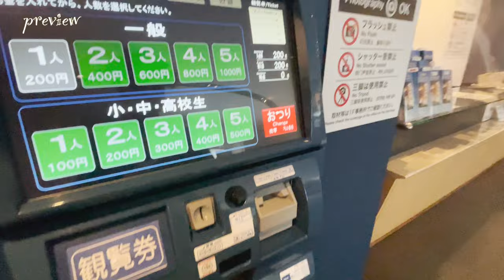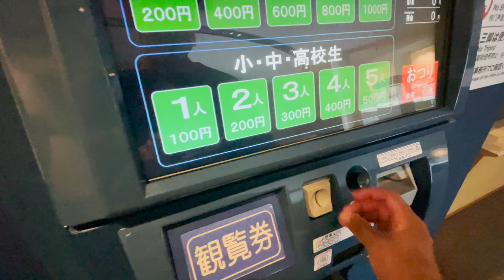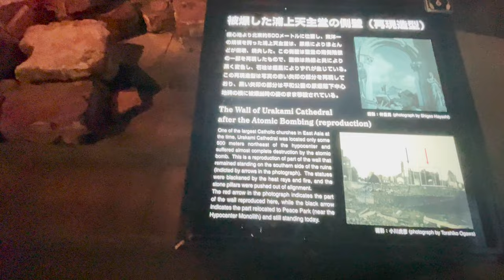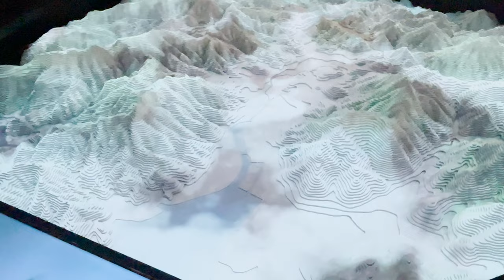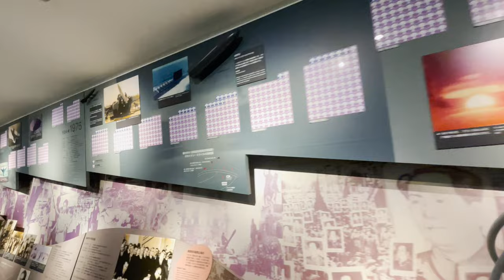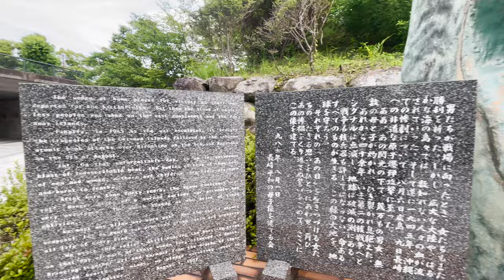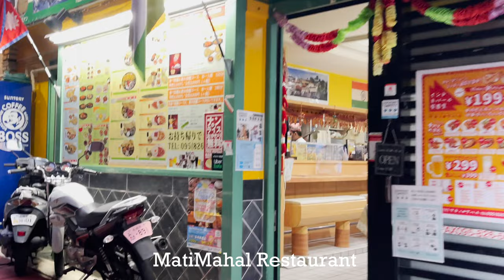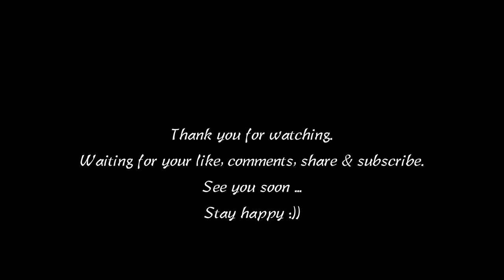Nagasaki Peace Park || Atomic Bomb museum || travel vlog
This video is about an Atomic Bomb site in Nagasaki.
Here I explore the places where an atomic bomb have been detonated
which caused the devastating destruction.
Nagasaki is the place where I currently living. Before that i used to live in Tokyo ➡️ Osaka ➡️ Miyazaki ➡️Nagasaki.

If you have any suggestion about anything
please comments on my video so that i can improve myself.